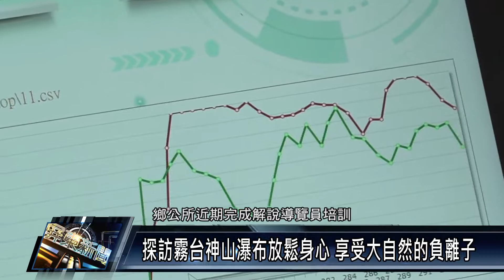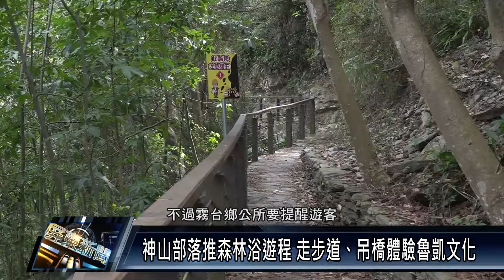霧台鄉/休閒資訊 111 0301 探訪霧台神山瀑布放鬆身心 享受大自然的負離子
霧台鄉神山瀑布前年劃定自然人文生態景觀區，進入瀑布區得申請由部落導覽人員帶領，為讓遊客能享受山林芬多精，霧台鄉公所跟神山部落共同推動神山森林浴遊程，歡迎遊客預約探訪神山瀑布，也能認識魯凱族文化。